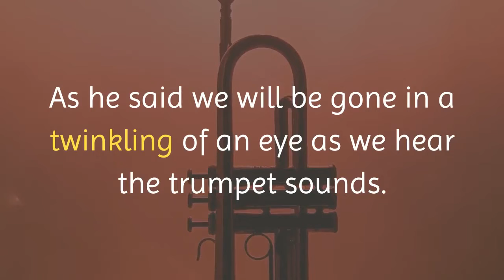Seek Jesus Now!!